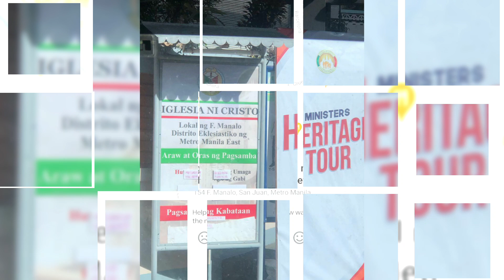VLOG #149 || Heritage Tour